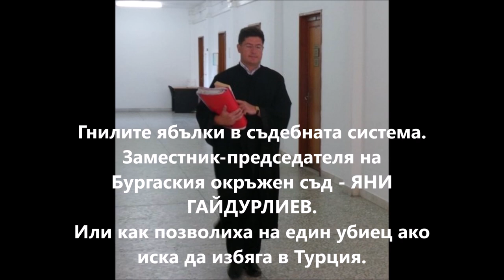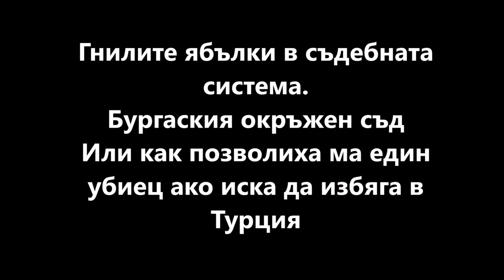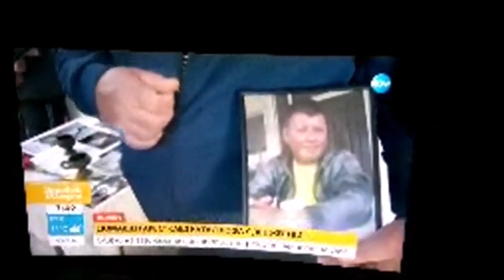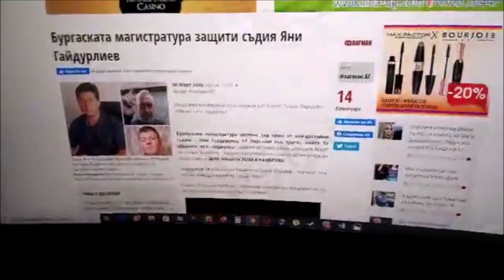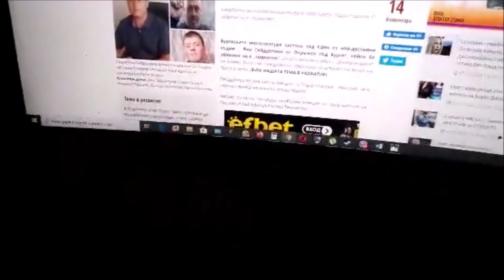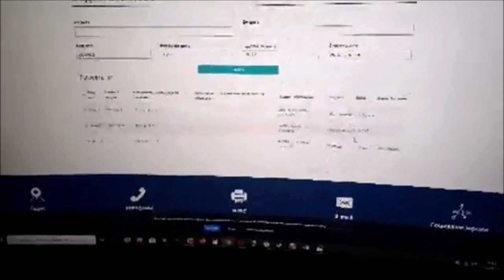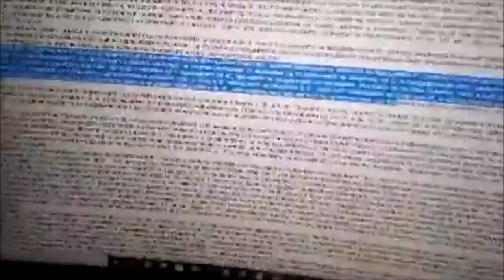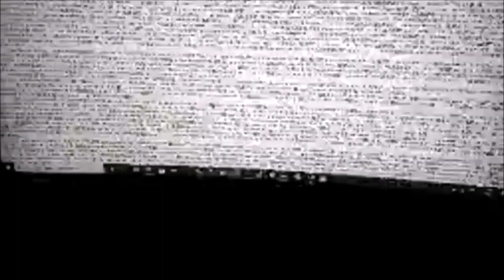Гнилите ябълки в съдебната система - Бургаския окръжен съд